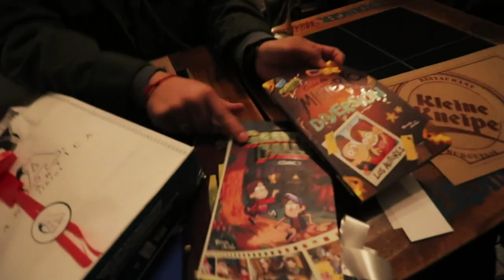Qué hacer cuando no puedes crear - Vlog 313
Qué semana más intensa! hicimos caleta y, sin quererlo, la celebración se extendió mucho más de lo pensado.

Un abrazo a todos los que aportaron para hacerlo así :)

Hablemos!